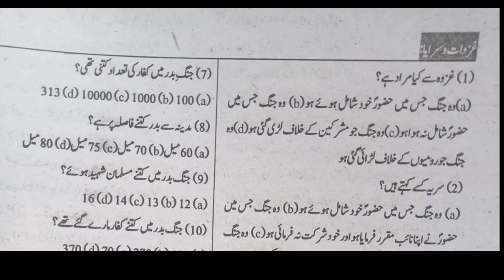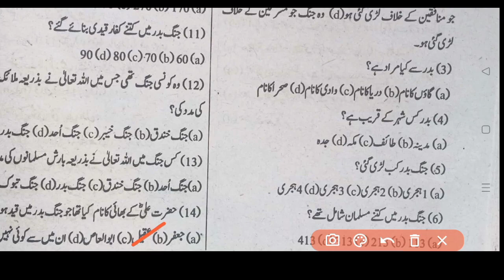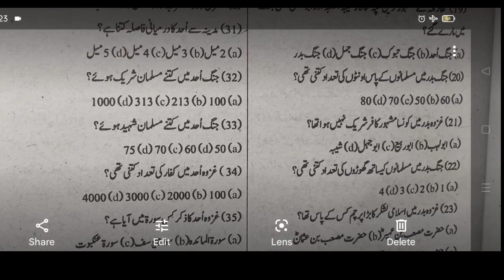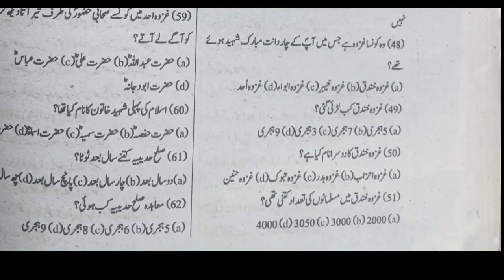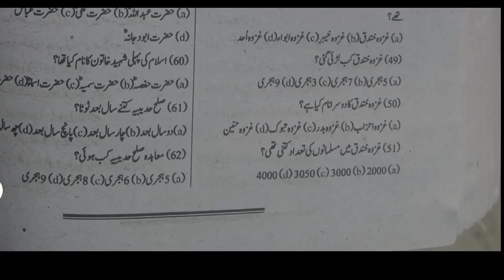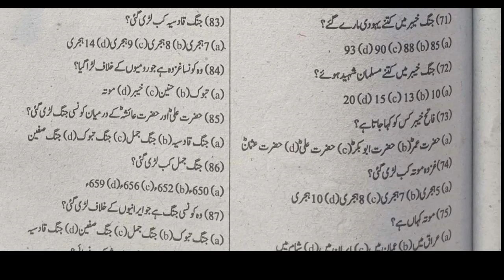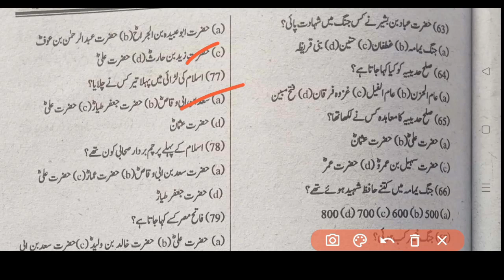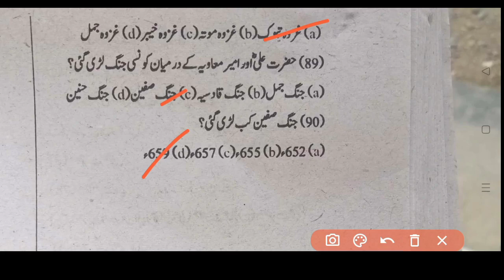Ghazwat MCQs Islamiyat| غزوات ایم سی کیوز| Etea , NTS , STS | اسلامیات MCQs